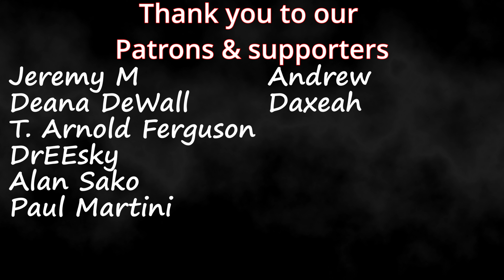Morissette Amon | "Akin Ka Na Lang" ft. Kiko Salazar & Day One (Live Performance)| Couples Reaction!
Timestamps**
Intro (0:00)
Reaction(0:45)
Review(9:59)